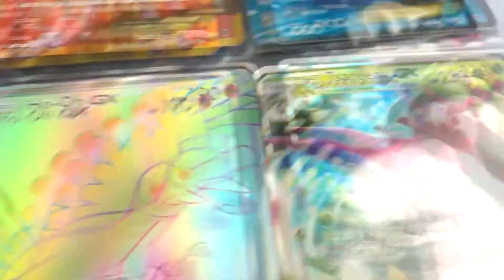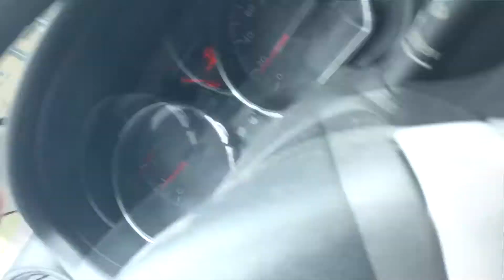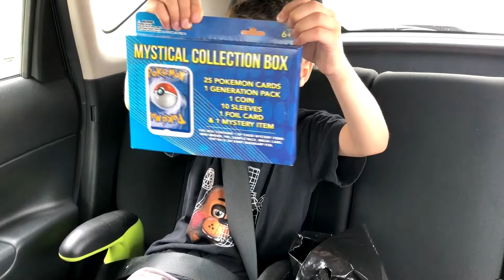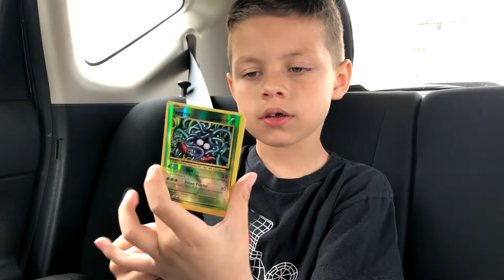How much for my Pokemon collection?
We are headed off today to visit our favorite shop, 'Psycho Turtle,' to sell our entire Pokemon collection. We don't know how much we'll get but we're excited to find out.